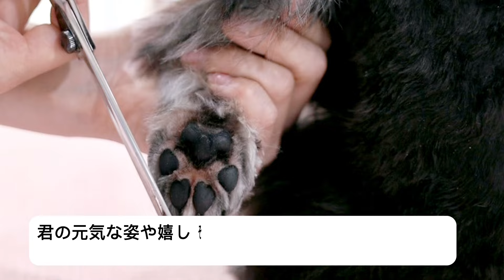【初トリミング】暴れる子犬！お手入れ慣れできるな？♡ 4ヶ月シュナウザー♡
子犬の初トリミング！初めてだからそりゃ暴れるよねw w w私なりの慣らすテクニック大公開。どんなコでもみるみるお利口になるよ。みんなはどんなことに意識してるかな？コメント頂戴！♡ シュナウザー♡

ーーーー♡ーーーー♡ーーーー♡ーーーー♡ーーーー

他に
🔽トリミングを学びたい
🔽サロン（Wan&One)を利用したい
🔽愛犬の記念撮影したい
などなど。。。

お気軽にコチラからメッセージください

🔽企業様のお仕事依頼はコチラで受けております